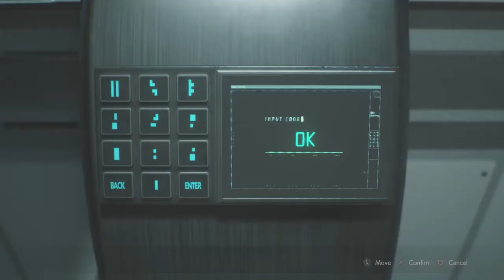[-● MGT-Fansub●-]: تختيم Resident Evil 2 Remake Leon Story - EP14